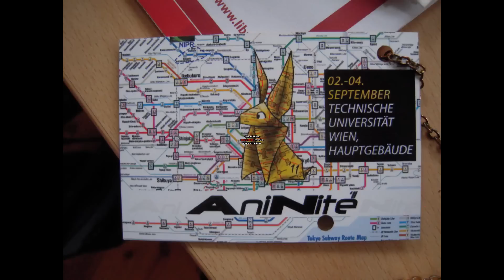AniNite 2011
Hey^^
Ich war am 3.9.2011 auf der Aninite in Wien. Ich war das erste Mal dort und es hat mir sehr gefallen. Die Cosplayer waren super und ich habe super nette Leute kennen gelernt xDD

Ich bedanke mich bei allen Cosplayern die ich fotografieren durfte, und bei denen die mich für mein Kostüm gelobt haben :D

Ich werde auf jeden Fall nächstes Jahr wieder dort sein!